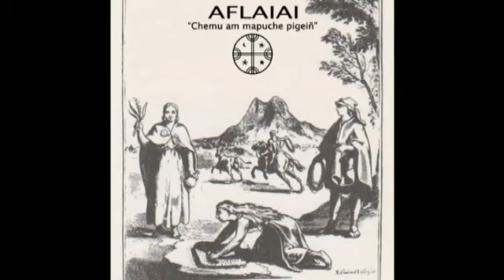Aflaiai - 02 Longko meu Danza Ceremonia l- Chemu Am Mapuche Pigeiñ (2001)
Aflaiai - Disco Chemu Am Mapuche Pigeiñ (2001)